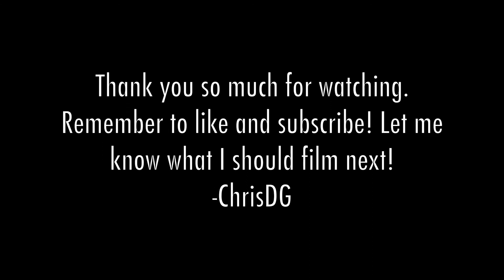Anuel AA, Daddy Yankee, Karol G, J Balvin, Ozuna- China (Cover)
Hey guys, today I have another video for you guys. This time I'm covering China by Anuel AA, Daddy Yankee, Karol G, J Balvin, and Ozuna. I hope you enjoy me covering something a little different. Spanish is my second language, so I truly hope you enjoy it.